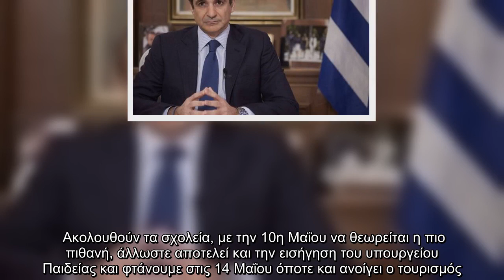Διάγγελμα από τον Κυριάκο Μητσοτάκη για τα μέτρα που θα ισχύσουν το Πάσχα. Πότε θα ανοίξει η εστίαση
Διάγγελμα από τον Κυριάκο Μητσοτάκη για τα μέτρα που θα ισχύσουν το Πάσχα. Πότε θα ανοίξει η εστίαση και τα σχολεία. Όλες οι λεπτομέρειες.